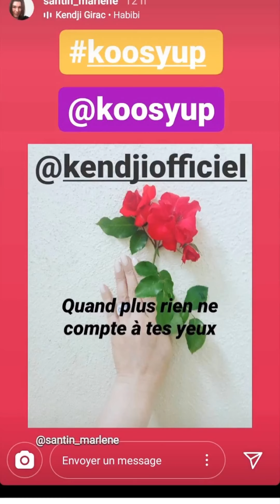Mañana por la mañana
Saint Roméo

Félicitations
Suerte y Honor

Merci Kendji   !

vidéo perso
de Marlène SANTIN